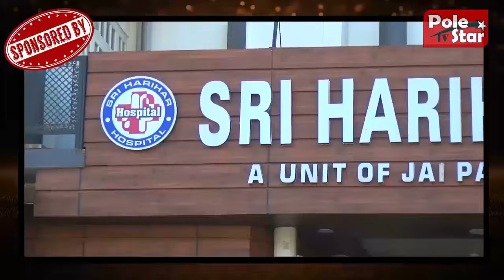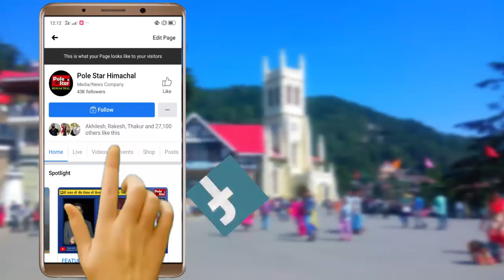" मरने के बाद भी नहीं छोड़ेंगे सरकार का पीछा " बोले - Pensioners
मंडी में धरने के दौरान छलका पेंशनरों का दर्द | बोले - सुख की सरकार में 90 वर्ष की उम्र में धरने को मजबूर हैं पेंशनर | पेंशन व अन्य भत्ते न मिलने पर निकाली रैली, सरकार को भेजा ज्ञापन | विभिन्न पेंशनरों ने आने वाले समय में उग्र आंदोलन की दी चेतावनी